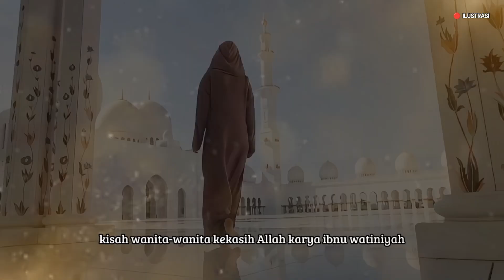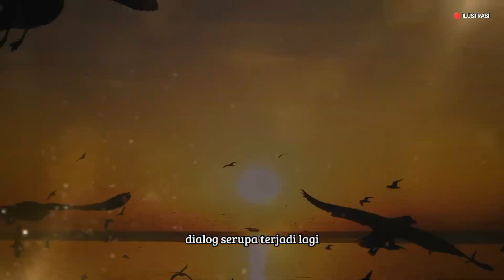Kisah Wanita Pertama Yang Masuk Surga Selain Ummul Mukminin - Kisah Islami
Wanita pertama yang masuk surga adalah Ummu Mutiah. Hal ini bersandar pada sabda Rasulullah saat ditanya oleh putrinya, Fatimah az-Zahra, mengenai siapa wanita pertama yang akan masuk surga.

Kisah ini diceritakan dalam buku Nisa'ul Auliya': Kisah Wanita-wanita Kekasih Allah karya Ibnu Watiniyah dan buku 33 Kisah Wanita Superhebat di Masa Lalu karya Arum Faiza.

Kamu harus tau, Chanel Islam yang belajar seputar :
• kisah islami
• kisah motivasi lainnya insyaallah.

Mudah mudah bisa memberikan manfaat kepada kita semua.
gambar yang ada di video ini hanyalah ilustrasi.
apabila ada kesalahan mohon maaf yang sebesar besarnya dan minta ridho klo ada video/gambar yang saya gunakan untuk mentahan konten Islami yang saya bikin.